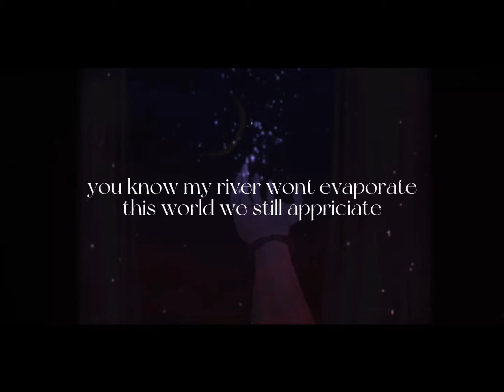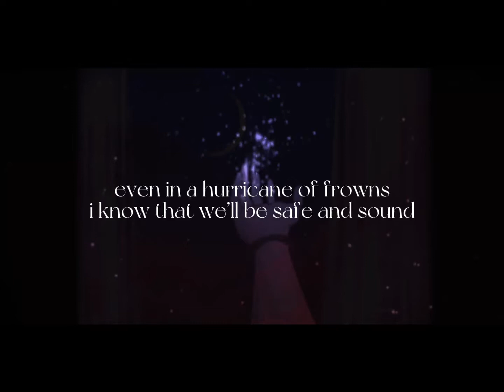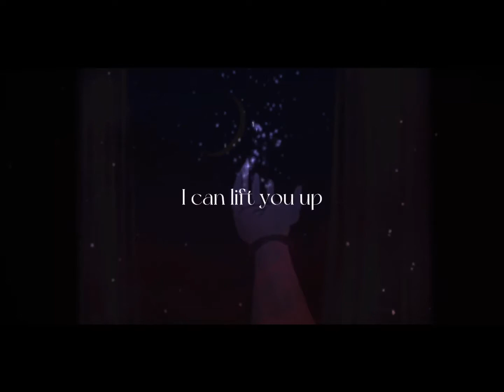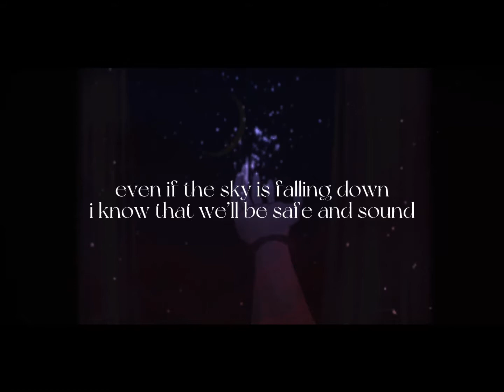safe and sound (slowed + lyrics) edit audio full